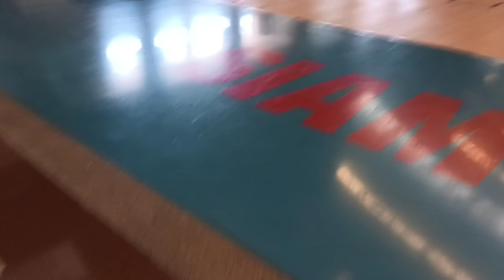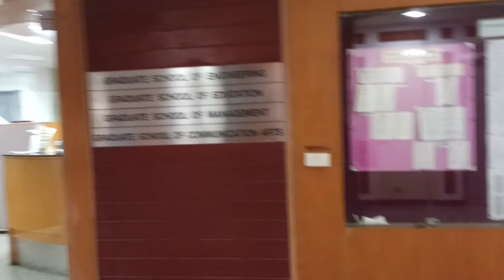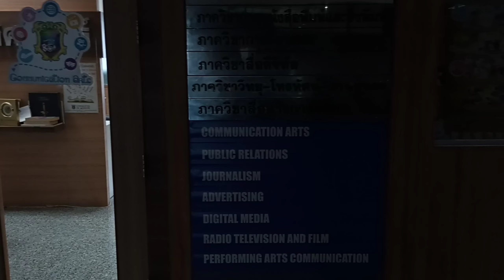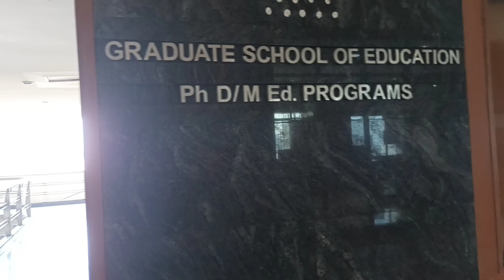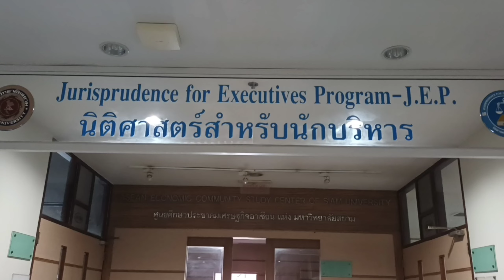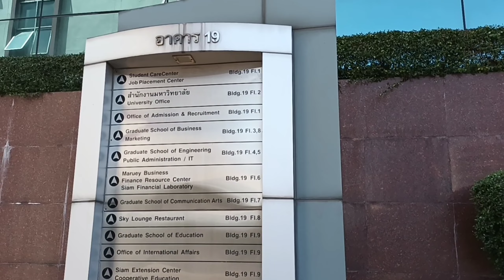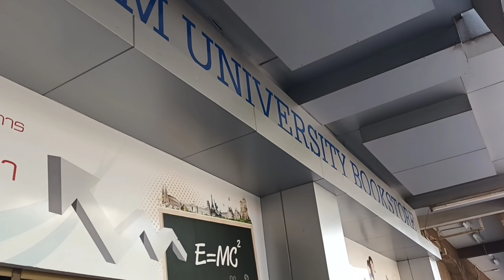Siam University - University Tour Episode 2